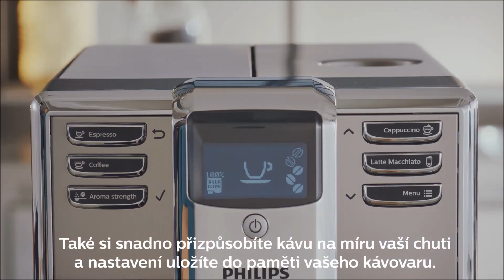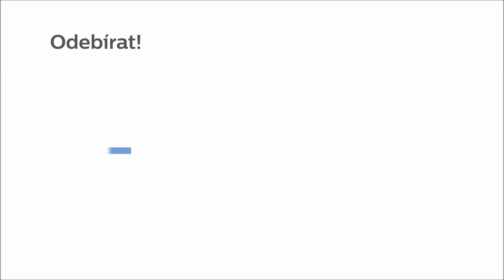Plnoautomatický espresso kávovar Philips 5000 LatteGo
Jediným stisknutím tlačítka snadno připravíte řadu lahodných nápojů, například espresso, kávu, cappuccino a latte macchiato. Napěnovač mléka LatteGo přidá mléčným nápojům sametově hebkou pěnu, snadno se nastavuje a lze jej vyčistit do 15-ti sekund